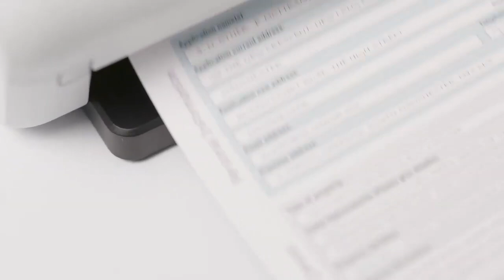Brother ADS-4300N Network Desktop Document Scanner.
Brother ADS-4300N Professional Desktop Scanner with Fast Scan Speeds, Duplex, and Networking.
Media Type Paper
Scanner Type Document
Brand Brother
Model Name ADS-4300N
Connectivity Technology USB, Ethernet